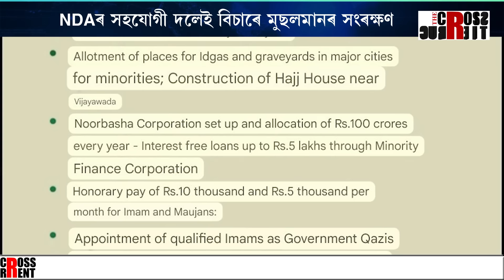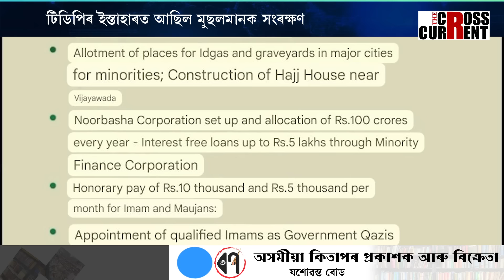প্ৰধানমন্ত্ৰী হোৱাৰ পূৰ্বেই নৰেন্দ্ৰ মোদীৰ স্ববিৰোধী স্থিতি!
নিজেই পোতা ‘মুছলমান’ শূলত, নিজে ফুটি মৰিল বিজেপিl ক্ষমতাৰ লালসাত আৰু কি নকৰিব নৰেন্দ্ৰ মোদীয়ে? প্ৰধানমন্ত্ৰী হোৱাৰ পূৰ্বেই নৰেন্দ্ৰ মোদীৰ স্ববিৰোধী স্থিতি!